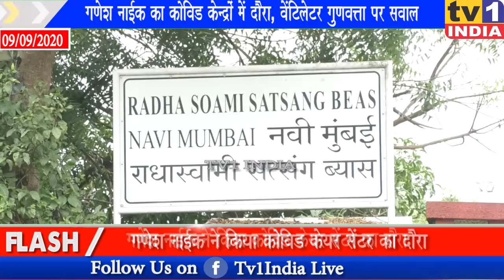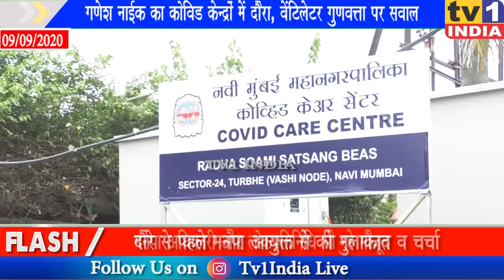MLA Ganesh Naik की बड़ी डिमांड : Covid Care सेंटर में घटिया वेंटिलेटर की जांच करो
MLA Ganesh Naik की बड़ी मांग : कोविड केयर सेंटर में घटिया वेंटिलेटर की जांच करो
MLA गणेश नाईक ने किया कोविड केन्द्रों का दौरा, घटिया वेंटिलेटर खरीदे जाने पर जांच की मांग, कामचोर कर्मचारियों को हटाने पर दिया जोर |  ऐरोली के भाजपा विधायक गणेश नाईक ने आज नवी मुंबई महानगर पालिका आयुक्त अभिजीत बांगर से मुलाकात की और कोविड केयर सेंटर का समुचित प्रबंधन और उपचार इंतजामों पर चर्चा की. गणेश नाईक ने तुर्भे के राधास्वामी सत्संग व्यास में पुरूषों के लिए स्थापित 400 बेड के कोविड सेंटर और एपीएमसी के निर्यात भवन में महिलाओं के लिए बनाए गए कोविड केयर सेंटर का भी दौरा किया.